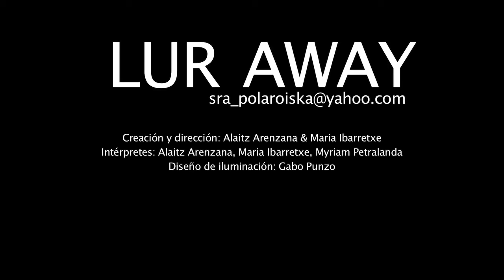SRA POLAROISKA - Lur Away. Dins del SÂLMON 2015